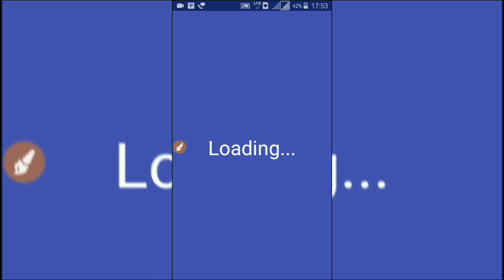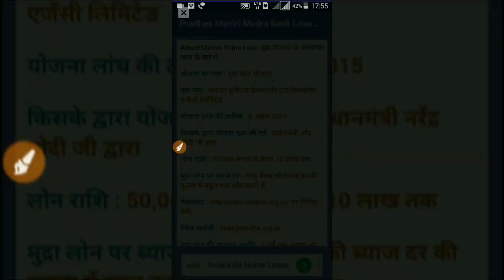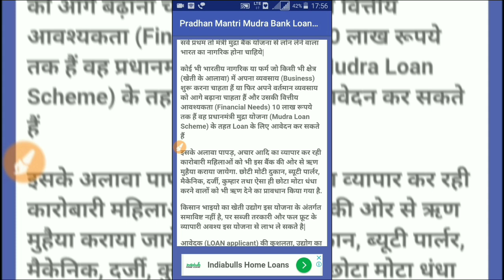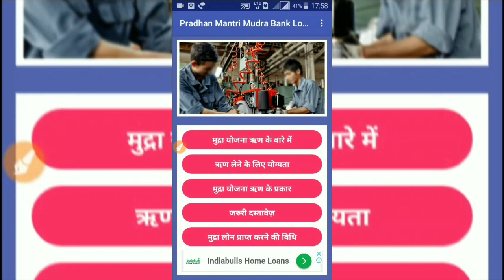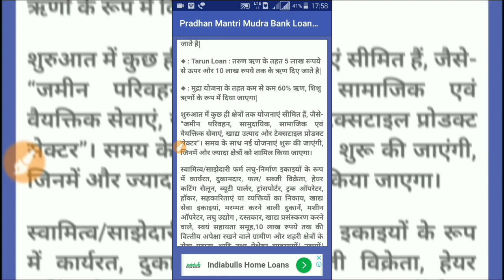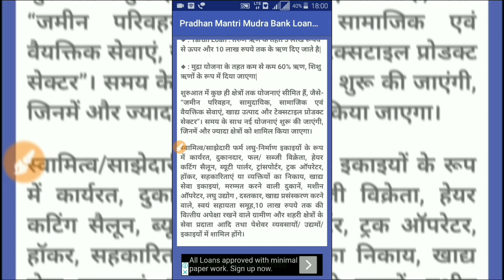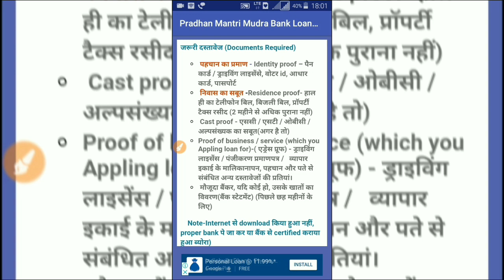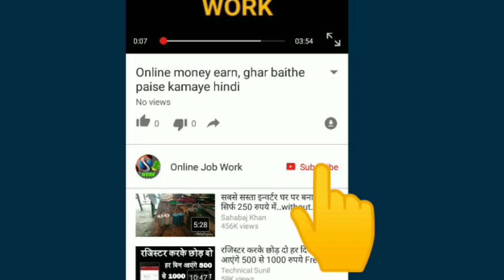सरकार दे रही है पैसे प्रधानमंत्री मुद्रा लोन योजना ! Pradhan Mantri Mudra loan Yojana ! Mudra loan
Is video me ham apko mudra loan kya hai mudra loan details batayenge jisse aap mudra loan kaise le mudra loan online apply mudra loan kaise apply kare in jaise sawalo ki jankari le payenge.

Quaries solved in this video:
1. Mudra loan kya hai
2. Mudra loan kaise le
3. Mudra loan kaise apply kare
4. Mudra loan details
5. Mudra loan interest rate
6. Pradhan mudra Yojana in hindi
7. Pradhan mantri mudra Yojana loan kaise milta hai
8. Pradhan Mantri Mudra yojana

धन्यवाद